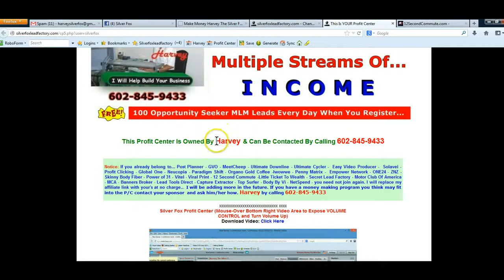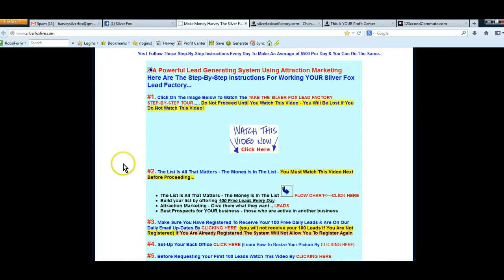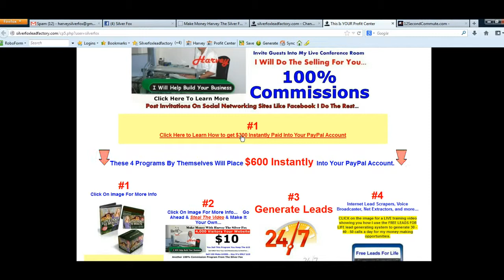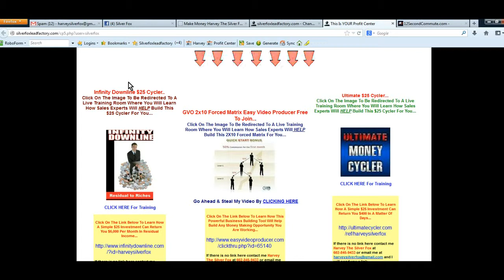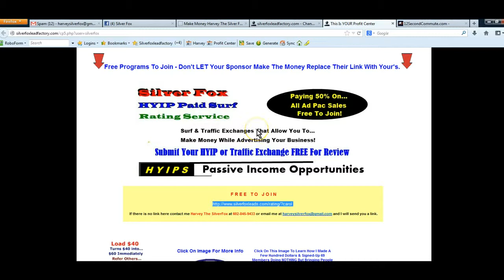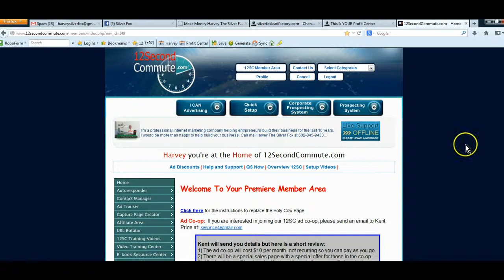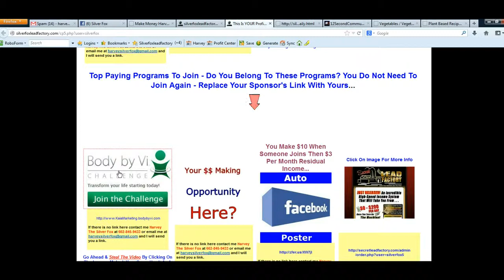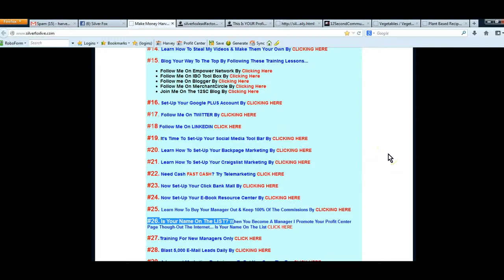Take The Silver Fox Lead Factory Profit Center Tour..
Chuck, , will take on The Silver Fox Lead Factory Profit Center Tour where you make 100 Percent Commissions List Your Money Making Opportunity Free..